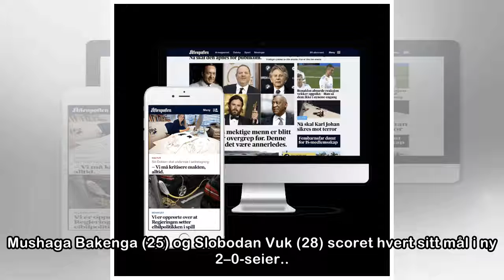TILs radarpar scoret igjen: – Dette er formasjonen vår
Mushaga Bakenga (25) og Slobodan Vuk (28) scoret hvert sitt mål i ny 2–0-seier.